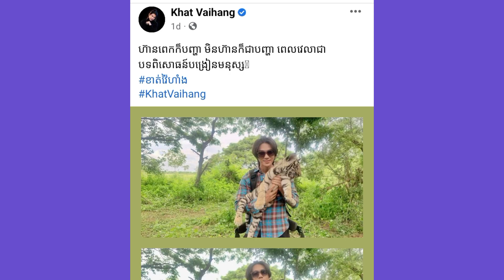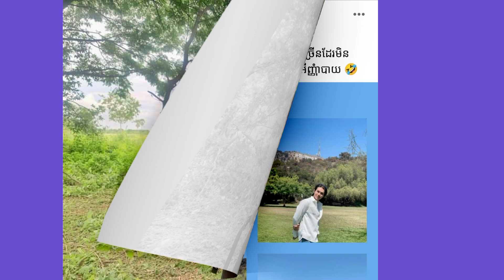លោក វ៉ៃហាំង ចេះវេទមន្តម៉េងបានហ៊ានបាច់ខ្លា| ខាត់ វ៉ៃហាំង @ ស៊ីន យូប៊ីន